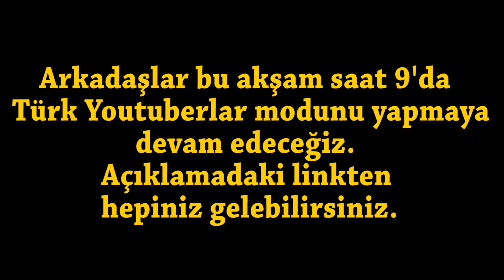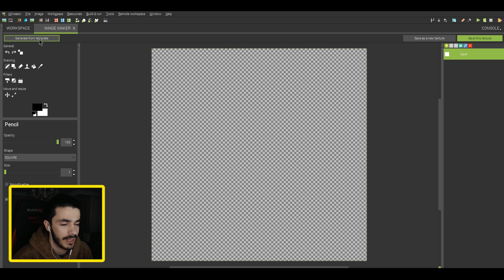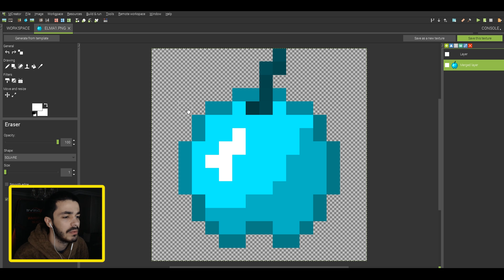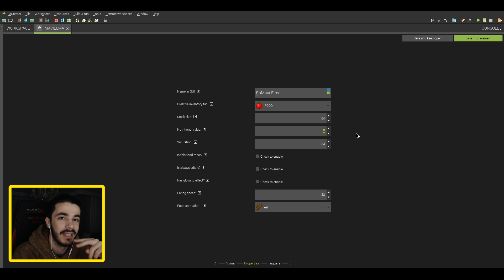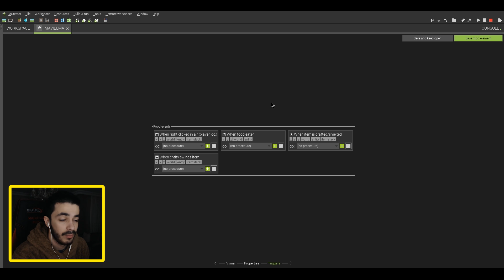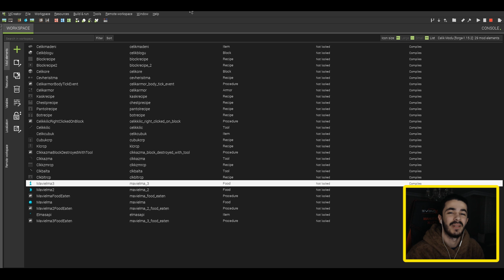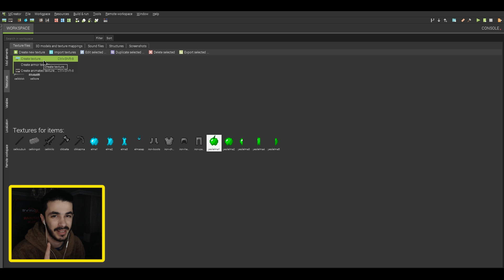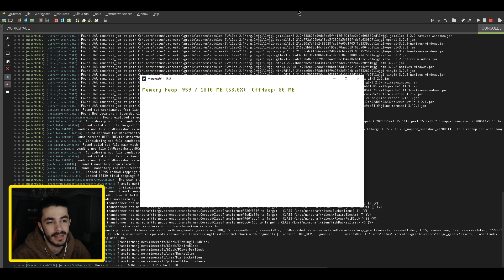Minecraft Modu Nasıl Yapılır? - YEMEKLERİ 3 ISIRIKTA YEMEK!